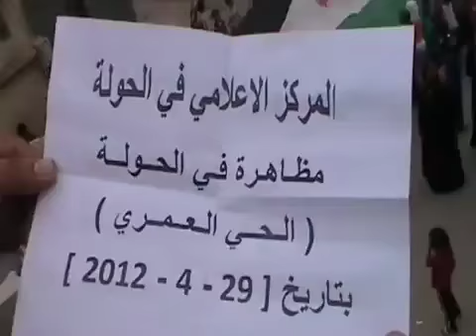29 4 Al Hoole Homs أوغاريت الحولة حمص , مظاهرة نصرة للمدن المنكوبة